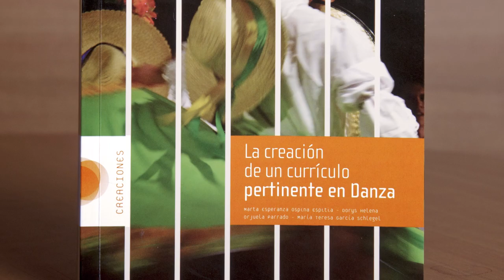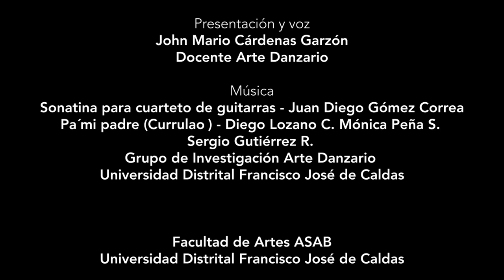Arte Danzario - 10 años construyendo danza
El Proyecto Curricular Arte Danzario, de la Facultad de Artes ASAB de la Universidad Distrital Francisco José de Caldas, celebra en el segundo semestre del año 2021, sus 10 años de trabajo académico.

El Proyecto Curricular Arte Danzario fue el primer programa profesional de Colombia que tomó la danza como campo autónomo de conocimiento. Han sido 10 años de danza, 10 años construyendo y creando danza, 10 años navegando en el quehacer danzario.

Con este video iniciamos con la celebración.

Esperamos nos acompañen en las actividades que se programarán, enmarcadas en los 10 años de Arte Danzario